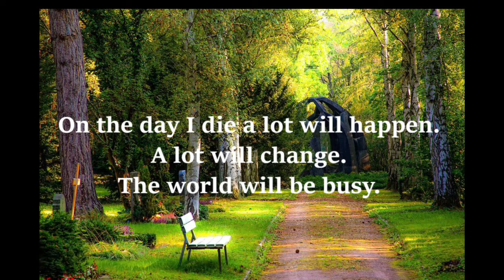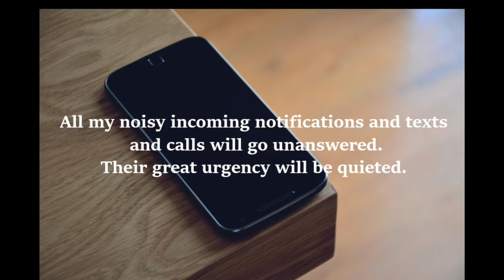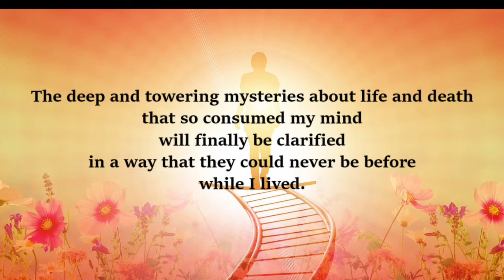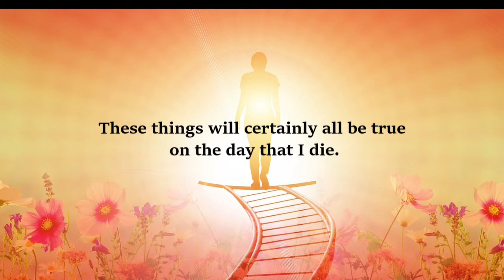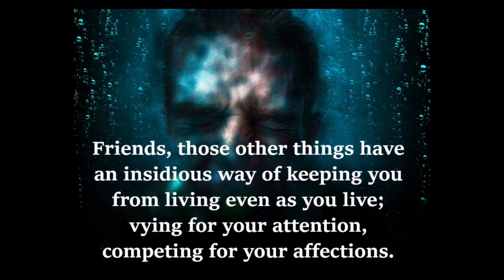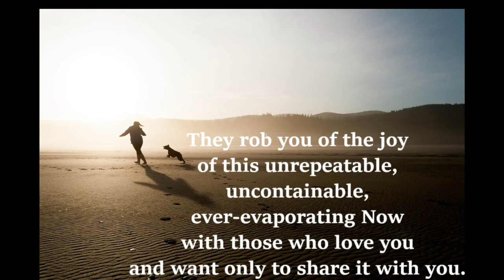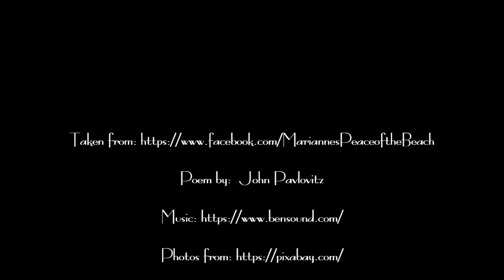Let Us Live Poem By John Pavlovitz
One of my favorite poems. I use this for meditation as well.